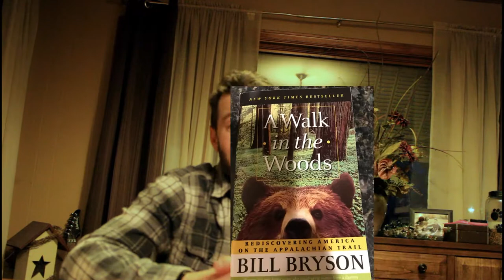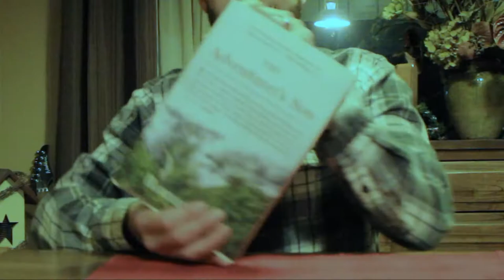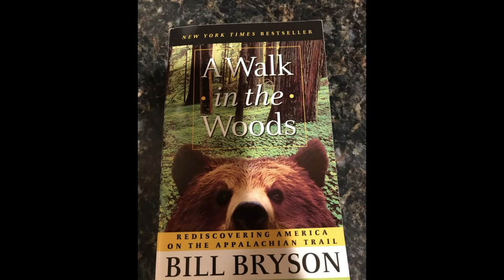How to Get-Out when you have to Stay-In!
In this video I talk about 3 great books to help you escape even if unfortunately you have to stay indoors. Each book is an amazing read, and all are based on real events, below is a link to each book!
I would like to hear about your favorite books as well!

A Walk in the Woods, Bill Bryson

On Trails , Robert Moor

The Adventurer's Son, Roman Dial